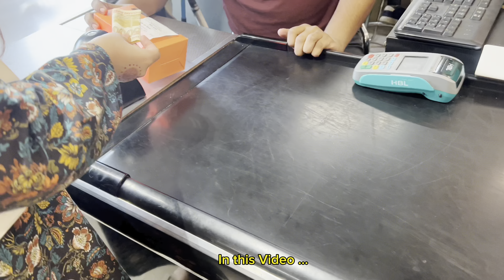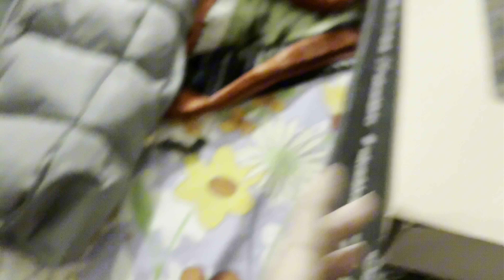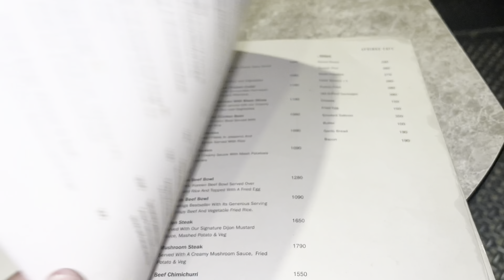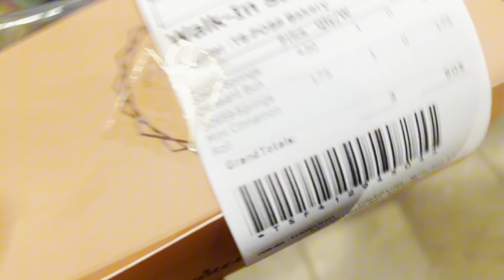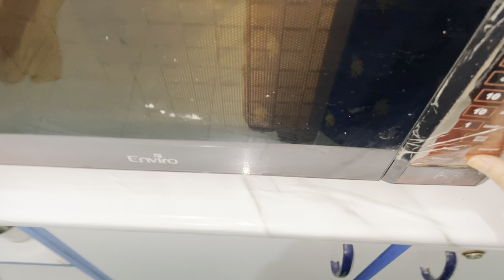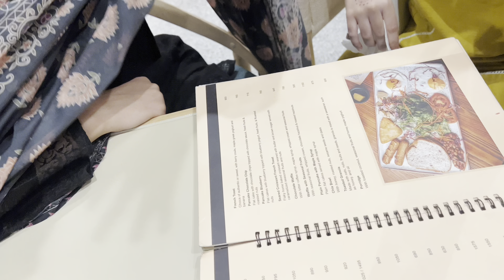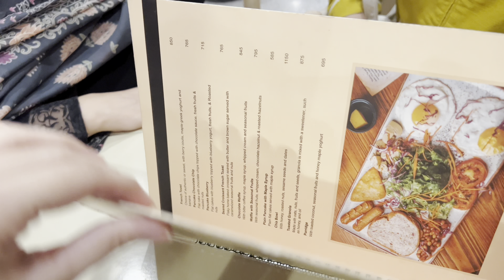Unpacking | Back to normal life | vlogs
Unpacking | Back to normal life

VloggingPakistani vlogsFatima vlogsnew vlogdaily vlogFatima sher alifatimafatima vlogsEating outRoutine vlogmorning routineproductive morning routinenight routineCousins day outcousinsday out with cousinstrendingshortsa day in my lifeFamily vlogsVlogsYoutubedaily vlogsfamily
SistrologyViral videoviral videospakistanPakistan vlogdaily routine
Fatima Sher ali
Family blogs
aesthetic, & productive winter morning
6 AM WINTER MORNING ROUTINE Realistic, Simple Productive Habits
7am Winter morning routine
My realistic Winter self-care routine winter morning routine cozy winter routine
Winter routine
bootcut vlogs
Weekly Vlog
Sardiyo ki routine
Daily vlog
New vlog
Fatima vlogs
Fatima sher Ali